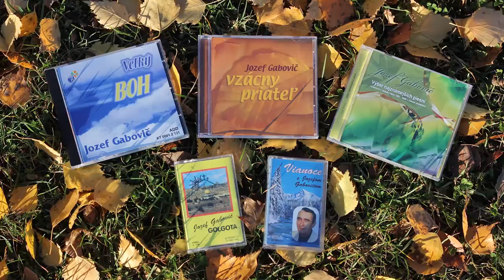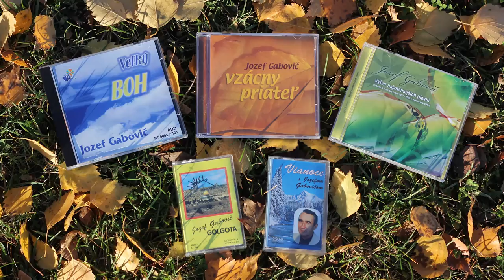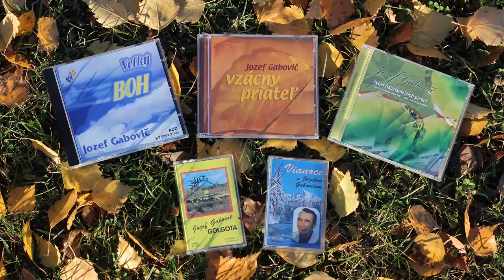Jozef Gabovič - Po ceste keď kráčam sám